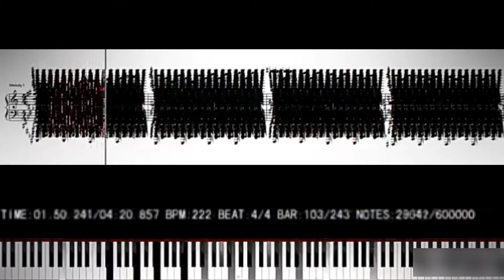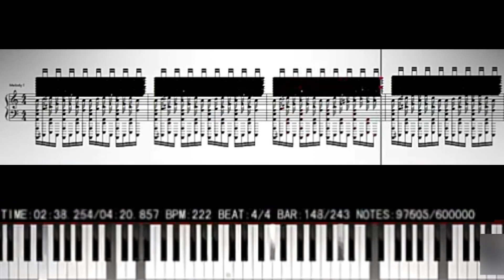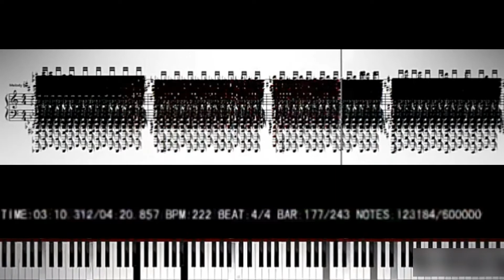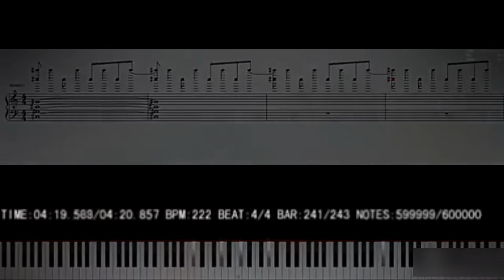Freedom dive 600000 нот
Это пиздец :o